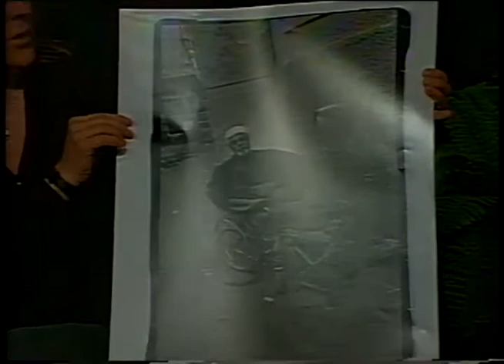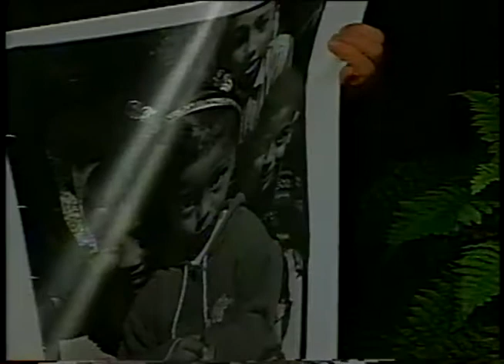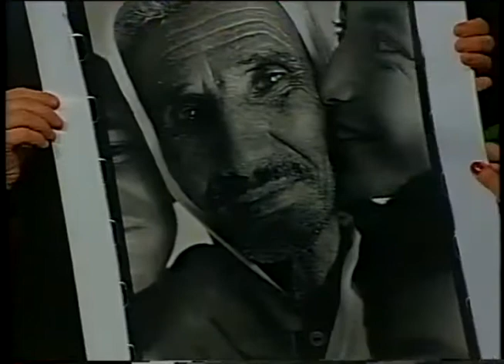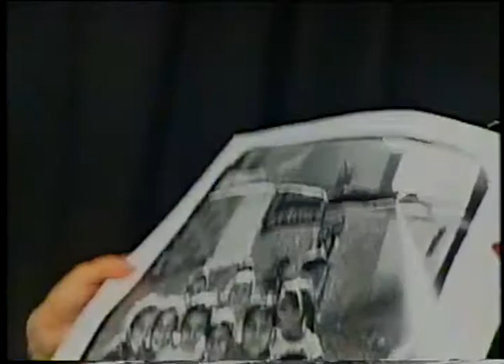A Trip To Iraq / Family Court Reform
THE JOANNE MICHAELS SHOW: SPEAKING OUT ON THE UNSPEAKABLE aired on public access stations throughout the Hudson Valley (and into Manhattan on MNN-TV) for seven years, from 1999 through 2005. The show featured interviews with prominent citizens discussing controversial legal and political issues rarely covered by the local media. Joanne Michaels hosted and produced the show which was taped in Rhinebeck, New York at the Public Access of Northern Dutchess Area (PANDA) television studio.

Guests include:
Lorna Tychostup, journalist who lived in Iraq before & during the war
Del Seligman, Esq., attorney with a plan to reform Family Court

Date of taping—March 25, 2005.

The digitalization of this TV show was made possible by funds from The Bank of Greene County and in cooperation with Joanne Michaels and The Town of Esopus Library, Port Ewen, New York.